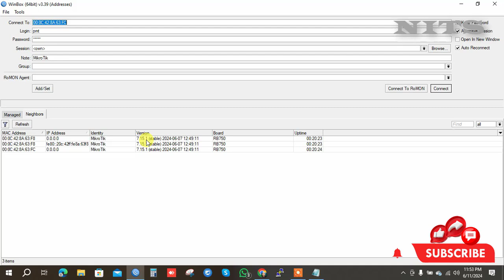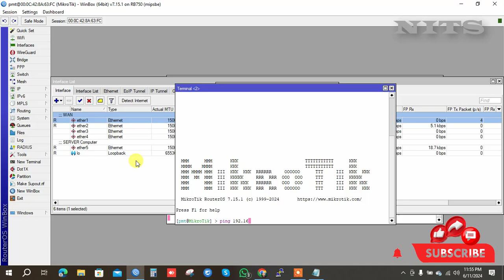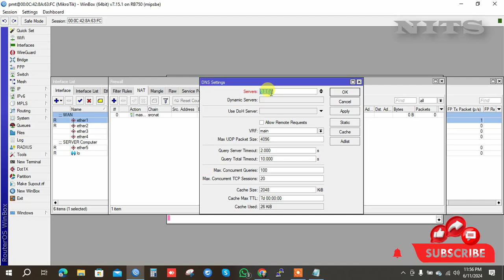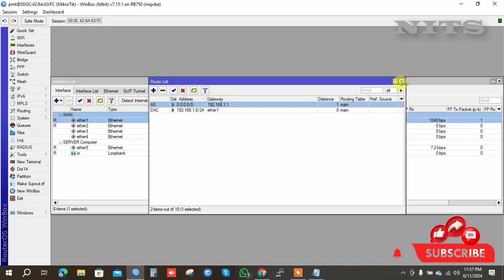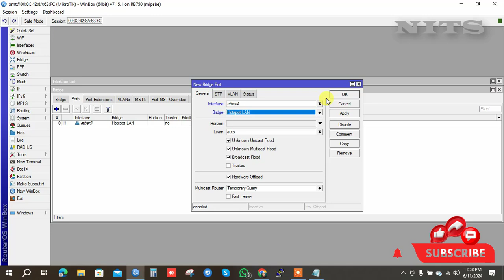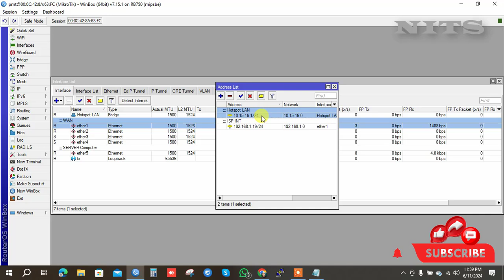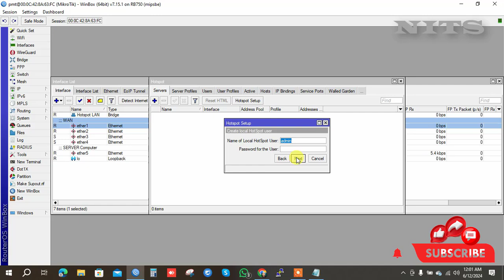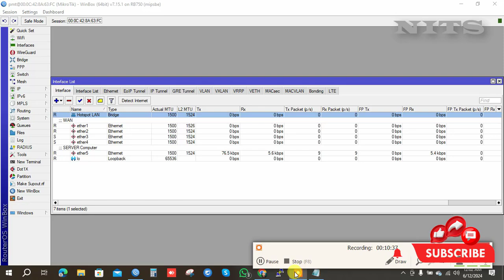hotspot Configuration on Mikrotik Router OS V7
hotspot Configuration on Mikrotik Router OS V7। ISP ব্যবসা করতে চান । ISP ব্যবসার সমস্ত সমাধান আমাদের কাছে । যে কোন ধরনের IT Support পেতে যোগাযোগ করুন আমাদের সাথে | আপনার প্রয়োজন মেটানোর জন্য আমরা দিচ্ছি এককালীন অথবা সার্বক্ষণিক আইটি সাপোর্ট।